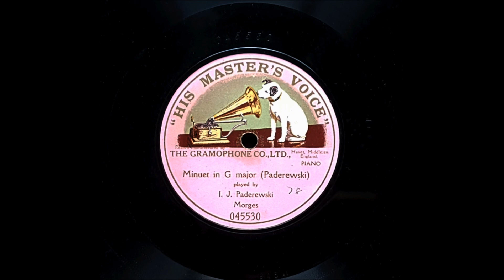Paderewski - Minuet in G, played by the composer July 1911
Paderewski's first recordings were made at his house Chalet Riond-Bosson, Morges, Switzerland, in the week ending 12 July 1911. Fred Gaisberg took the Gramophone Company's recording equipment with him from London and made the recordings himself (but forgot to note which day it was). You can see him in the photo standing behind Paderewski. The piano is Paderewski's own Erard.

This is the 15th side recorded, matrix 345ai, and the third 'take' at the Minuet (339ai and 340ai were never issued). The disc is the first single-sided issue serial number 045530, using the special pink label reserved for Paderewski. The matrix was later released on double-sided HMV DB 604. Paderewski recorded the Minuet again for HMV in 1937.

This transfer has been played slightly under 78rpm to get the pitch correct, matching  a piano tuned to A440.

Transferred from an original disc in my collection.